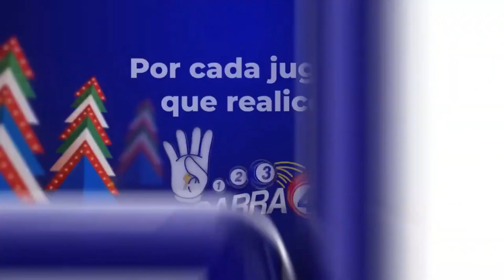Loteria GANA MAS De hoy Martes 13 de Diciembre del 2022